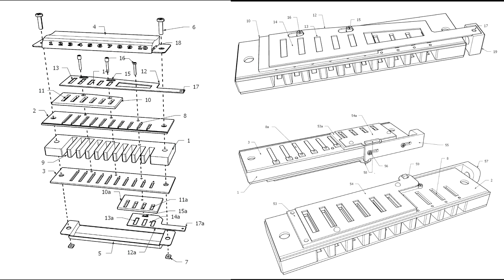OVERBLOW-BOOSTER PARTS KIT to RETROFIT YOUR HARMONICA!! - Hands-on Instructions from Brendan Power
If you have some basic tool knowledge, you can now transform your standard Richter diatonic harp into a world-class overbending machine - capable of stunning overblows and overdraws with basic embouchure technique that anyone can master! That's because my new Overblow-Booster Mk2 fully isolates the appropriate reeds, making it far easier to get loud, strong expressive overbends on stock OTB harps.

To save money I recommend choosing the RAW PARTS option, starting from scratch with the loose screws and rough-cut parts. Or you can pay double-price and choose the FINISHED PARTS option, where all the basic work is done. The difference is clearly shown in the video - so make sure to watch it all the way through before you decide!

If you'd prefer to get the whole fitting job done by an expert, choose one of the Recommended Customisers on the link above, and they will do it ALL for you - plus add custom extras  (eg. reed slot embossing) if you desire!